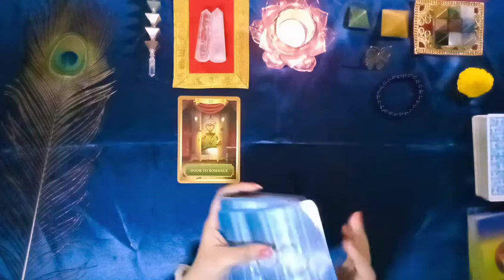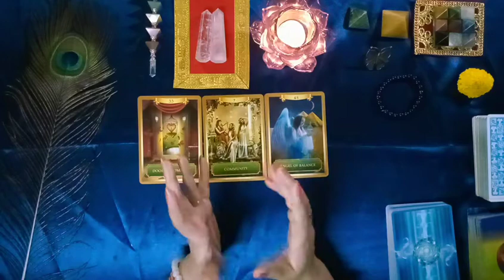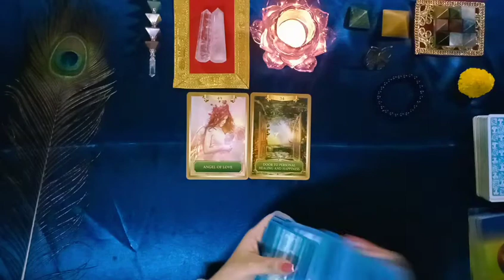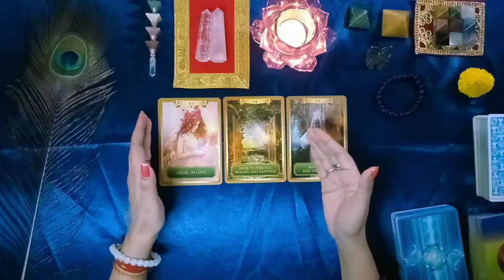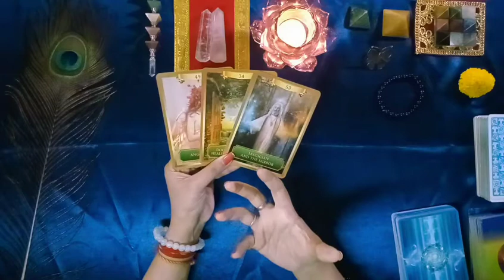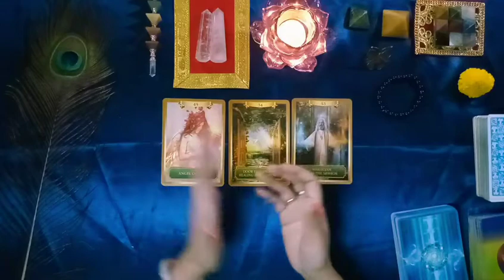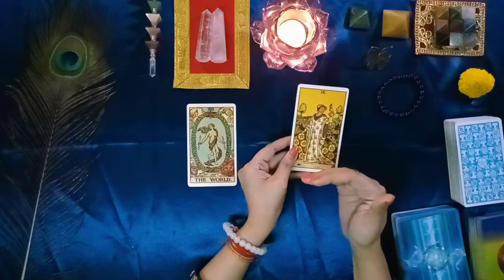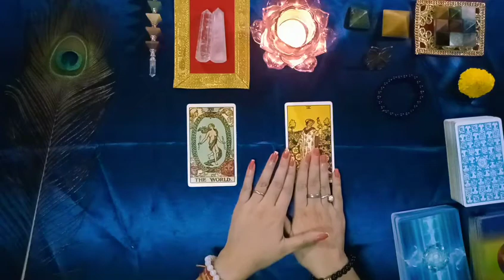Current Energy ❤️ l Appki Partner aur Appki Energy ❤️🧿 l SoulMate l Timeless